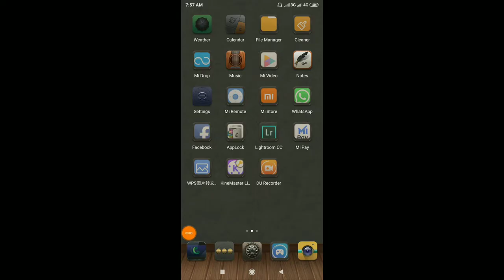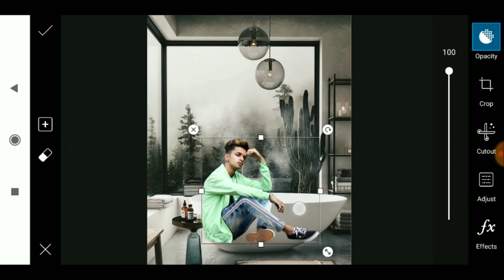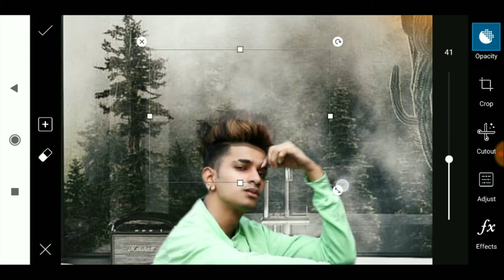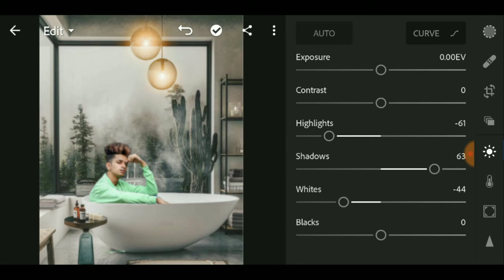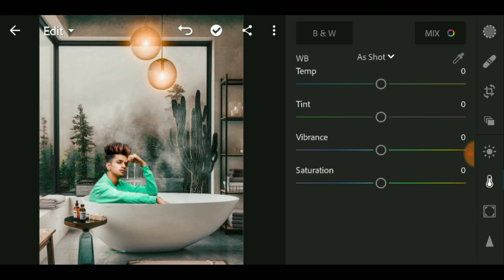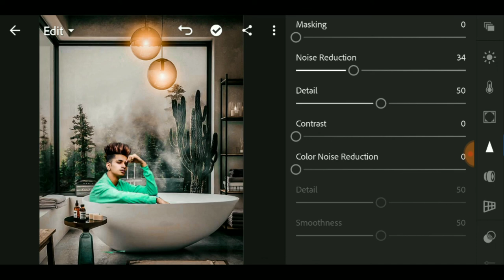Bottle dropWater heart Concept Photo Editing TutorialIPicsArt insta Viral photo Editing Step by Step